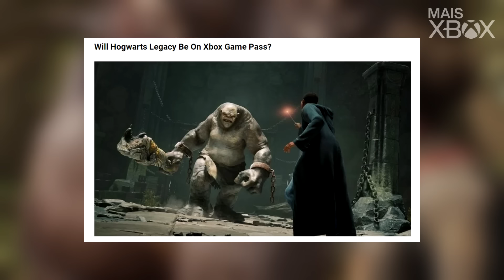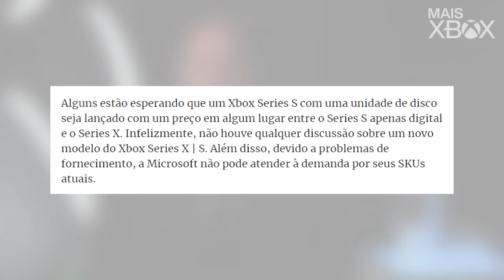SERÁ ÉPICO! VAI SER DEVASTADOR ISSO no GAME PASS e o NOVO XBOX SERIES que você QUERIA!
A Microsoft está uma loucomotiva de novidades e sim será muito épico se isso acontecer. O Xbox será devastador com o Game Pass e seus serviços e promete um ano sensacional, além disso
vamos conversar sobre a possibilidade de um novo Xbox Series que muitos estão pedindo para ser lançado e que pode acontecer. Confira no seu Mais Xbox!

Então vem jogar com a gente:
Gamertag: DinhoPlayer

INDICAÇÕES:

XboxBR / Xbox Náticos / Xbox